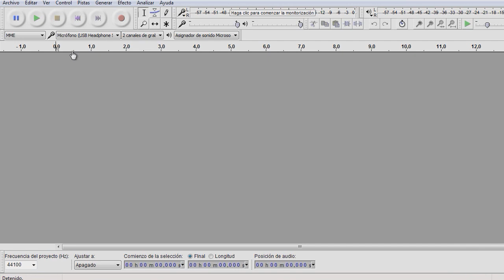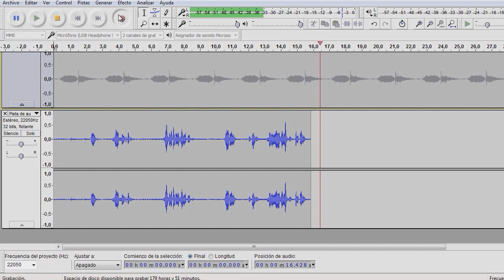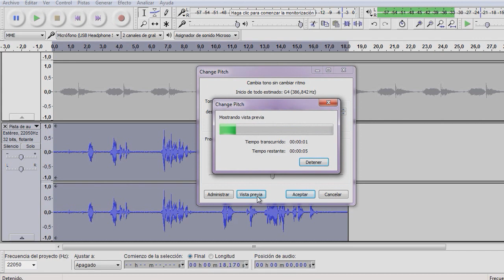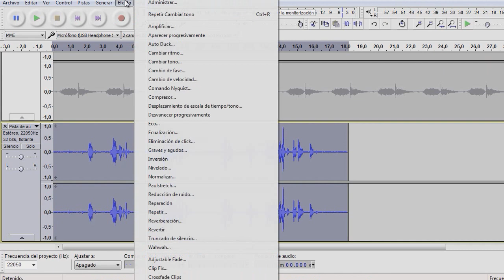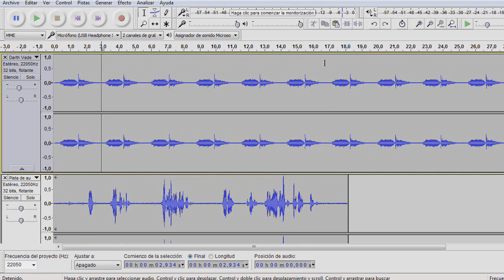Tutorial - Efecto de voz de Darth Vader | Star Wars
(Es la respiración de MC Vader, no me lo agradezcáis)
Programa necesario: Audacity
¿Quieres aprender a poner el efecto de Kylo Ren a tu voz?